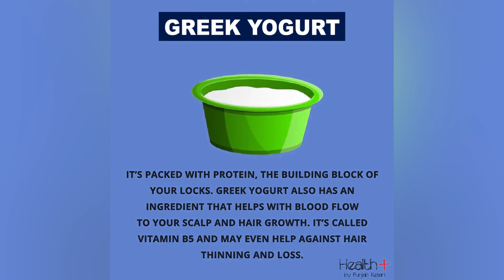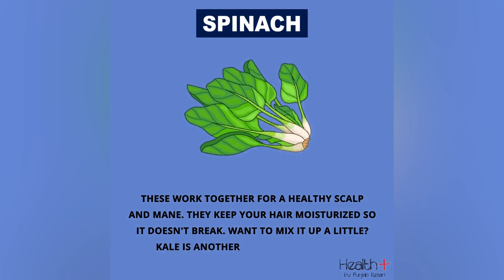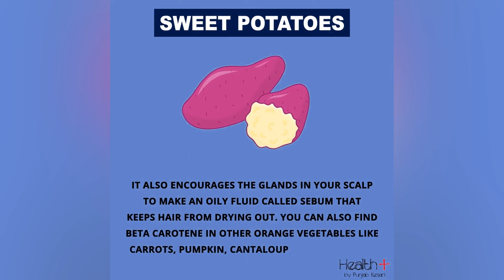Foods To Eat For Healthy Hair Growth